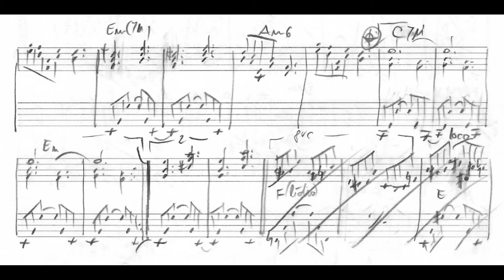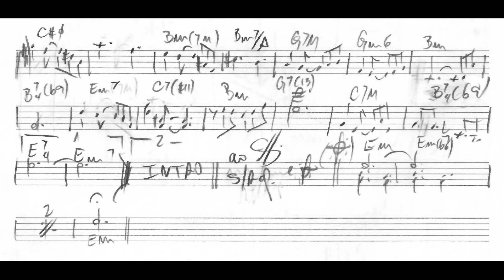Leandro Braga - Tortuosa (Leandro Braga, piano)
Tortuosa (Diário Musical No.303), de Leandro Braga, interpretada pelo próprio compositor.

Leandro Braga é um destacado pianista, arranjador e compositor brasileiro, nascido em 1955 em São José dos Campos, São Paulo. Iniciou sua formação musical aos quatro anos de idade, focando no piano, e continuou seus estudos enquanto cursava medicina. Sua carreira profissional começou em 1978, e desde então, Braga tem se destacado na música brasileira, colaborando com diversos artistas renomados e atuando como diretor musical em importantes produções teatrais e audiovisuais.

Leandro lançou seu primeiro álbum solo, E por que não?, em 1992, apresentando uma mistura de jazz e música brasileira que incluiu a participação de músicos internacionais como Bob Mintzer e Giovanni Hidalgo. Em 1997, lançou Noel Rosa – Letra e Música, em parceria com Johnny Alf, revisitando clássicos do samba com arranjos inovadores. Outro destaque em sua discografia é o álbum Pé na Cozinha (1998), que lhe rendeu três prêmios Sharp, incluindo Melhor Solista e Revelação Instrumental.

A obra de Leandro Braga é amplamente reconhecida por sua habilidade de unir diferentes estilos musicais, destacando-se especialmente em projetos que exploram a riqueza da música brasileira. Sua capacidade de adaptação e inovação tem sido elogiada por críticos e colegas músicos, consolidando sua posição como um dos principais arranjadores e pianistas do país. Sua trajetória inclui colaborações com artistas de renome, como Ney Matogrosso, Elba Ramalho e Milton Nascimento.

Em 2021, Leandro Braga iniciou o ambicioso projeto "Diário Musical", no qual se comprometeu a compor uma nova música para piano solo a cada dia do ano. O resultado desse esforço monumental foi uma coleção diversificada de 365 peças, refletindo as vivências e inspirações diárias do compositor.

Nossos agradecimentos a Leandro Braga pelo envio do manuscrito original para geração deste vídeo.

Montagem do vídeo e curadoria da série "Por dentro das partituras": Alexandre Dias.